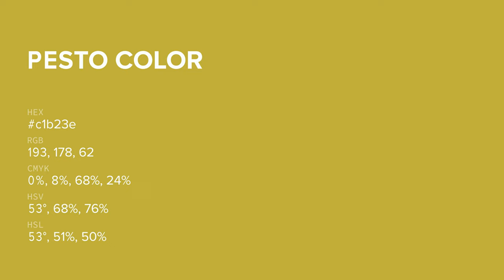Pesto color c1b23e hex color - Yellow color - Cool color c1b23e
What color is Pesto ? c1b23e hex color - Yellow color - Cool color c1b23e

Hex c1b23e Color Code is also known as Pesto color.

Hex c1b23e Color code in RGB color code model is created after adding 75.69% red color, 69.80% green color and 24.31% blue color.
Hex c1b23e Color code in CMYK color (process color) code model is generated after subtraction of 0% cyan, 7% magenta, 67% yellow and 24% black.